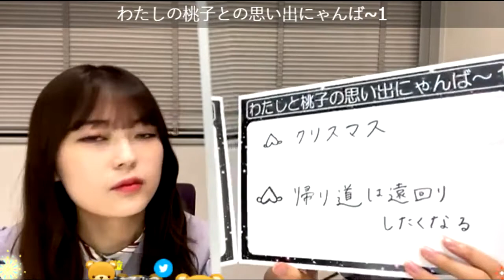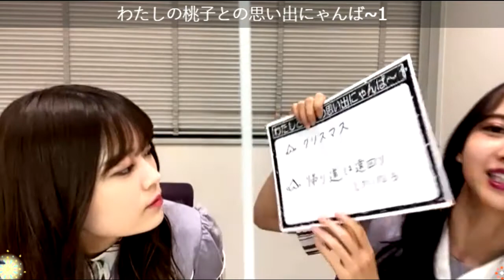『意味がわかると怖い話』Nekojita…岩本蓮加、佐藤楓…2021/08/25